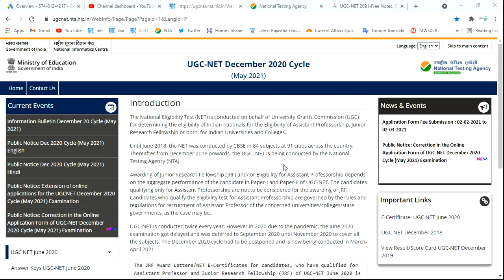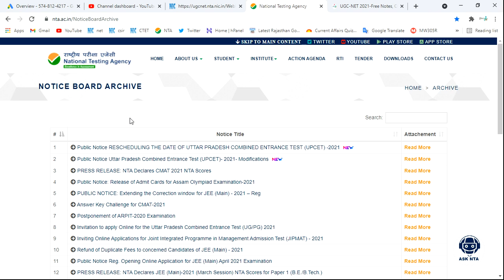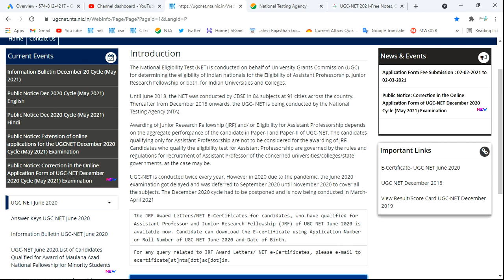कब आएगा Admit Card UGC NET | net admit card date 2021 | ugc net admit card 2020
net exam postponed,
net exam postponed 2021,
ugc net exam postponed 2021 ,ugc net exam postponed,
net admit card date 2021,ugc net admit card 2021,
ugc net ka admit card kab aayega ,
ugc net exam admit card ,
ugc net may 2021 admit card ,
how to download ugc net admit card ,

ugc net december 2020 exam,
ugc net december 2020 application form,
ugc net dec 2020 exam date,
ugc net dec 2020,
ugc net december 2020 notification,
ugc net december,
ugc net december 2020 exam date,
nta net december 2020,
nta net dec 2020,
nta net december 2020 exam,
nta net dec 2020 exam,
nta net dec 2020 form,
net exam 2021,
net exam 2021 date,
net exam 2021 kab hoga,
net exam 2021 notification,
net exam 2021 details,